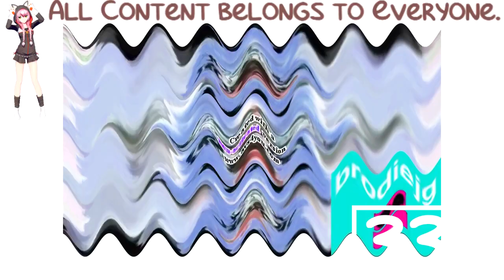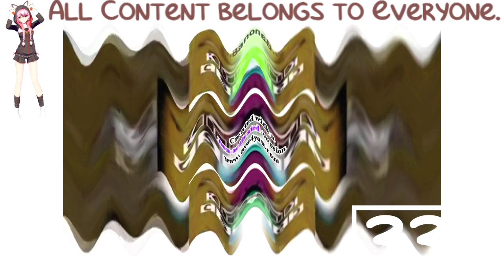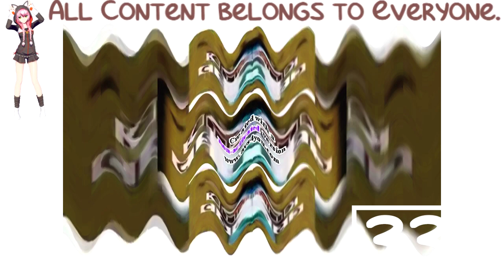(REQUESTED) Asleep 23 Scans Effects